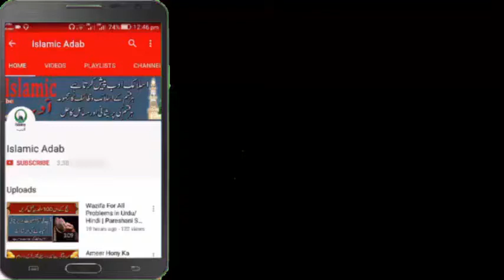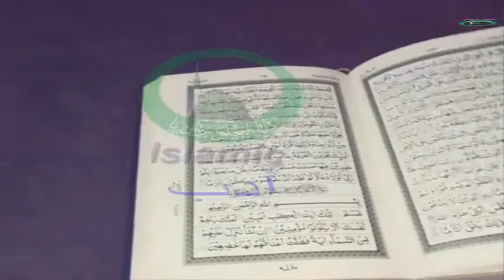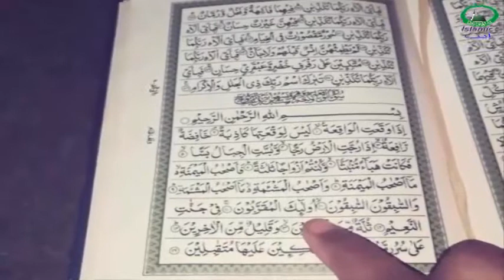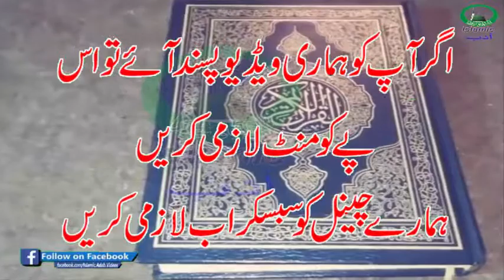Mohtaji Se Bachne Ke Liye Surah Waqia Ka Yah Khaas Amal Keray Islamic Adab